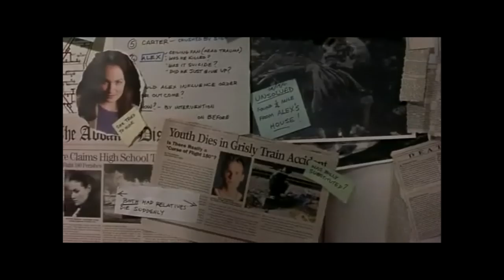Honest Trailer - Final Destination series 1-5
I was gonna do the same thing I did for fast and the Furious. But the trailers are all the same with the same plot! So I did this instead!